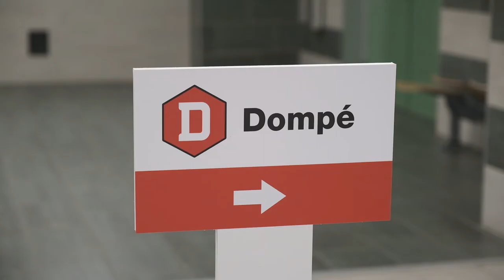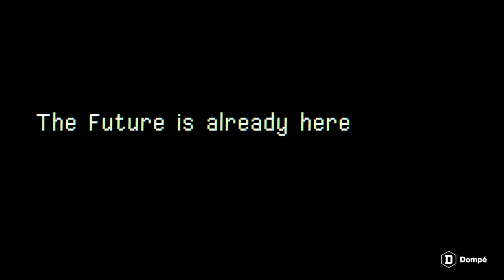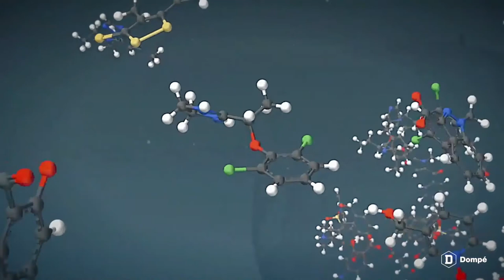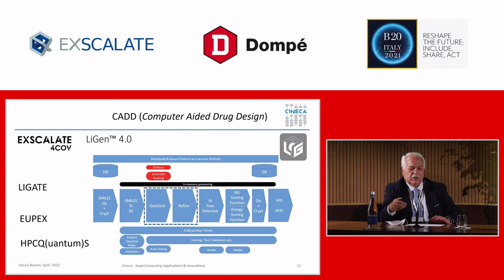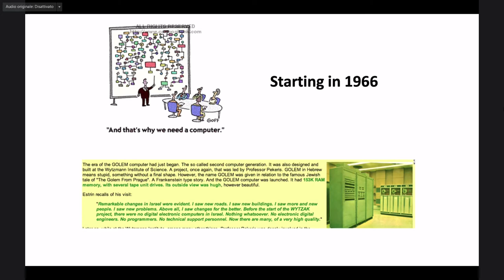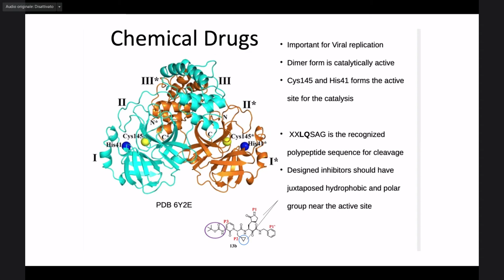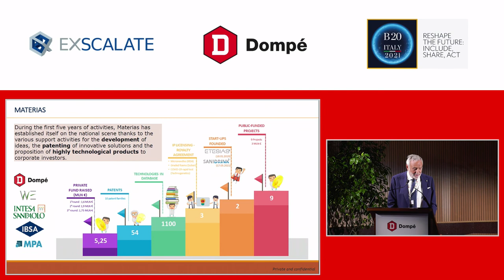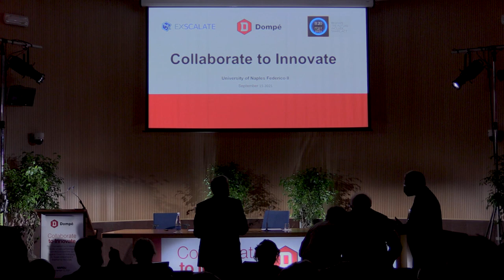Collaborate to Innovate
The 60 minutes hybrid event organized under the patronage of the B20 Health & Life Sciences Task Force, inaugurated the new Dompé research facility located within the Pharmacy Department of Napoli’s Federico II University.

High-level institutional and scientific speakers illustrate how pooling academic and industrial competencies are accelerating the development of new knowledge and therapies against Covid, benefitting both society and businesses. In his keynote, Professor Ariel Warshel, Chemistry Nobel Prize Winner (2013) address how computational technologies are revolutionizing biopharmaceutical research and the opportunities lying ahead.